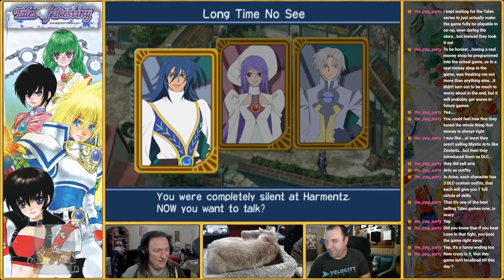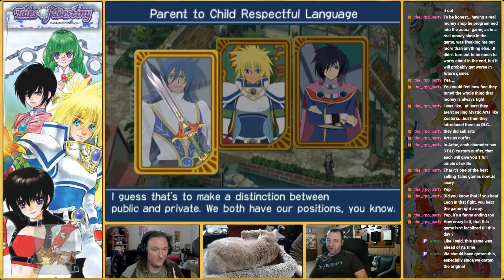Tales of Destiny - Director's Cut - Parsec Multiplayer - Episode 5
Hey everyone! This is a multiplayer let's play of Tales of Destiny Director's Cut using the Parsec program which you can find a link to below. This is using a fan translation that you can find the link to below. If you'd like to watch us play other games like this live, catch us on Twitch at the link below on Saturdays at 7 p.m. CST.